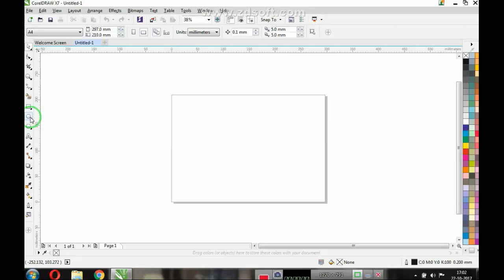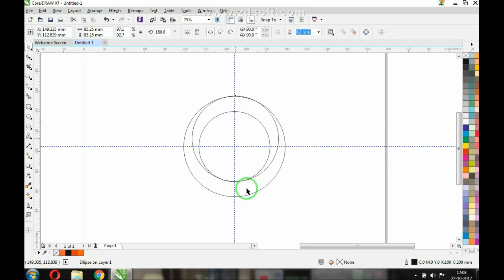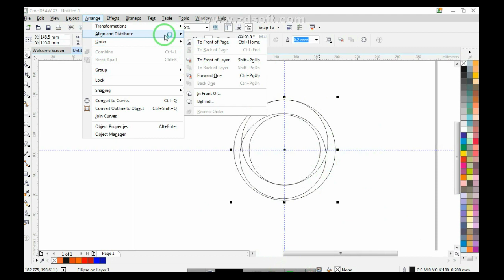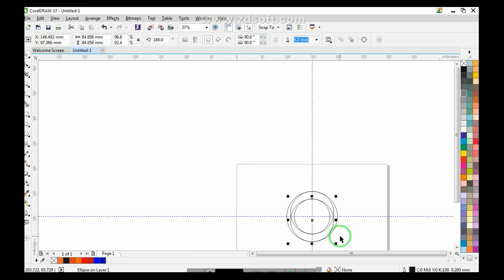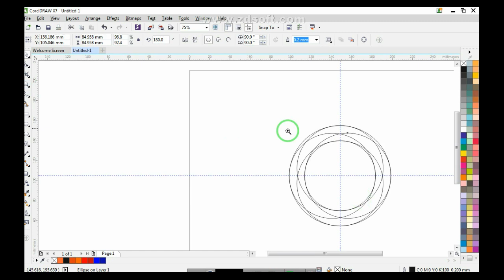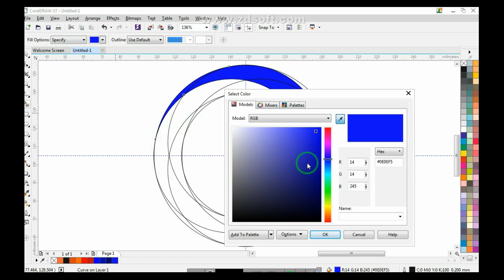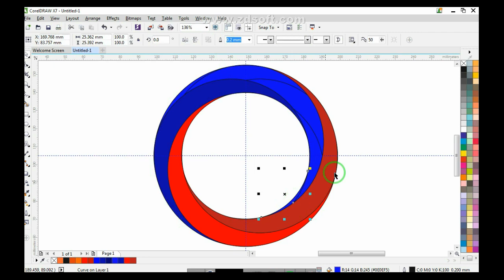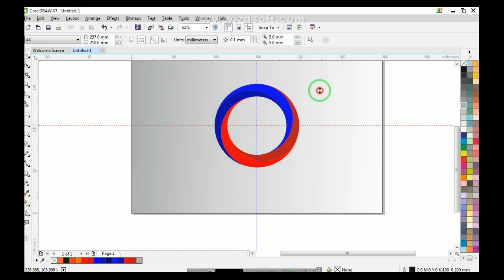EE EASY create circle type logo in coral draw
coral draw tutorial